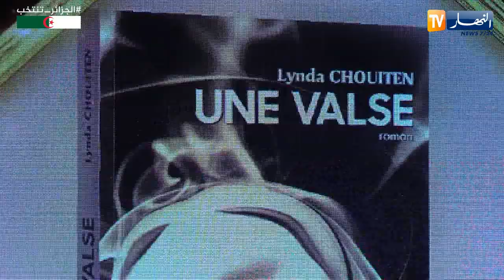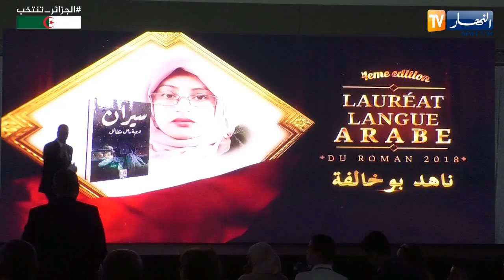جائزة آسيا جبار للرواية.. حضر التكريم وغاب المكرم